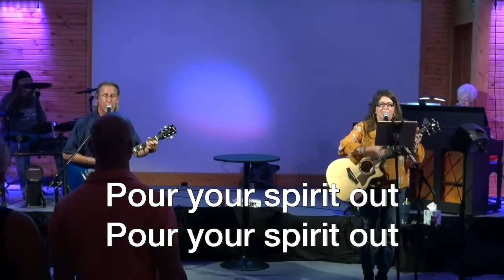Fresh Wind - C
White Stone is more than a Sunday morning service. We are a community of faith sharing our lives together. White Stone offers mid-week studies, community groups, and short and long term mission trips.  We recognize these elements as outward signs of the "Body of Christ" guided by our common faith in the Lord Jesus.  We truly share our joys as well as our pains, and are encouraged in our Christian walk to trust in God through all things. (Philippians 4:13)